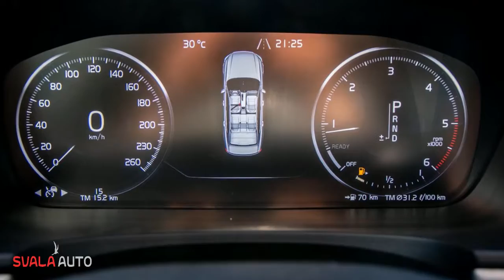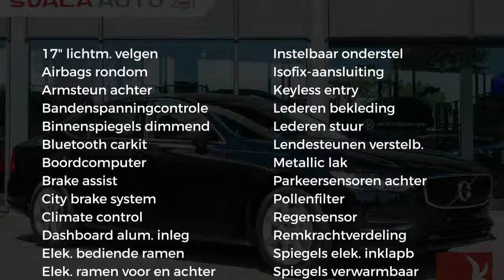Volvo S90 D3 150pk Momentum+ - Intro Line - AUT